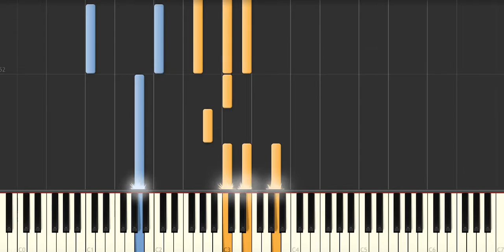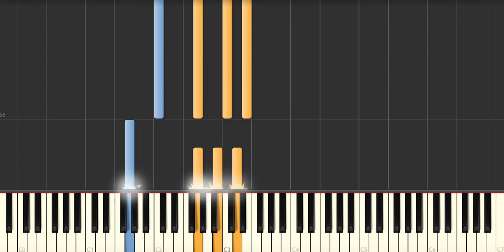Remember (Kari Kimmel) - Piano Tutorial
- Request yours!

Remember (Kari Kimmel) Synthesia Piano Tutorial.

→ We transcribe sheet music and piano tutorials from audio.